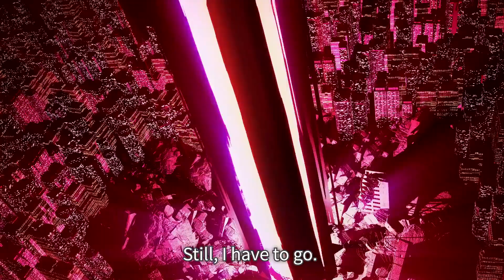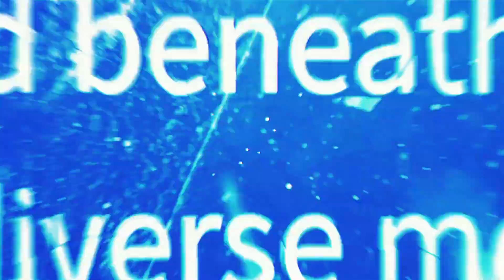Under Night In-Birth 2 [Sys:Celes] - Official Teaser Trailer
"Under Night In-Birth 2 [Sys:Celes] - Official Teaser Trailer" plunges players into a spellbinding world of arcane battles and mystical powers. Developed by French Bread and Arc System Works, this teaser trailer unveils the highly anticipated sequel to the beloved fighting game, promising an electrifying continuation of the epic saga.

In this captivating teaser, viewers catch glimpses of the intense combat that awaits in the realm of Under Night In-Birth. The trailer introduces players to new characters and showcases the return of familiar favorites, each with their unique fighting styles and abilities. From swift and agile swordsmen to spellcasters harnessing the elements, the diverse roster of fighters guarantees a thrilling and dynamic gameplay experience.

The trailer's enthralling visuals and gripping animations create an atmosphere that immerses players in a dark and mysterious universe. Against the backdrop of atmospheric stages, players will engage in fast-paced, high-octane battles that require strategic thinking and precise execution of combos.

"Under Night In-Birth 2 [Sys:Celes]" teases an all-new storyline, delving deeper into the lore and uncovering hidden secrets that will captivate both long-time fans and newcomers to the series. The teaser hints at epic confrontations and monumental clashes that will shape the fate of the world, as heroes and villains alike embark on an unforgettable quest.

As the trailer unfolds, players catch glimpses of the innovative "Cross-Cast Veil Off" mechanic, a new feature that promises to enhance the depth of combat and revolutionize gameplay strategies. With this powerful ability, players can unleash devastating moves and chain intricate combos, ensuring that no two battles are ever the same.

The soundtrack, filled with captivating melodies and adrenaline-pumping beats, sets the tone for epic confrontations, immersing players in the intensity of the fighting experience.

"Under Night In-Birth 2 [Sys:Celes] - Official Teaser Trailer" teases a fighting game that strikes the perfect balance between accessibility and depth, catering to both casual players and competitive enthusiasts. With its vibrant visuals, immersive world-building, and rich gameplay mechanics, the game promises to be a standout title in the genre.

A new chapter of battles and triumphs awaits as you step into the arena to prove your mettle in this extraordinary and captivating world.